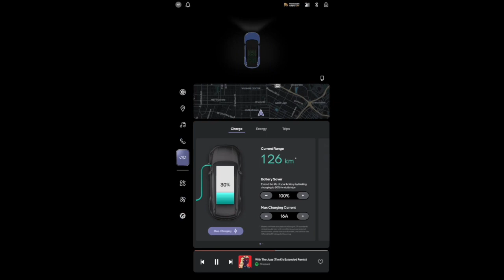⭐️ FREE SolarSky Roof EV Charging With - The All-Electric Fisker Ocean Extreme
Get up to 2,000 Miles of FREE Fisker Ocean Extreme EV SUV Charging with the SolarSKy Roof.

Tune in every day with us as we count down until the Fisker Ocean goes into production.

The Fisker Ocean is the BEST affordable All-Electric SUV with Modern Technology on a 350-mile Range

The Fisker Ocean is the BEST affordable All-Electric SUV with Modern Technology on the market. In this video, we will explain all of Fisker's great design features. Fisker Ocean One has the longest EV estimated range today getting 350 miles on a full charge. Fisker Production will start on November 17, 2022, and will deliver cars to customers who reserved an SUV. If you are looking for your next family car or SUV or a retirement car with Fisker's Solar Sky solar roof. In this video, you will learn why Fisker Inc. will be the fastest-growing All-Electric Car manufacturer in the world. Faster than Tesla Automotive.

These are four Different Fisker Models:
1. Fisker Ocean One
2. Fisker Ocean Extreme
3. Fisker Ocean Ultra
4. Fisker Ocean Sport

LINKS & RESOURCES